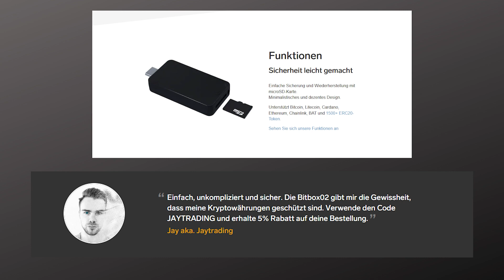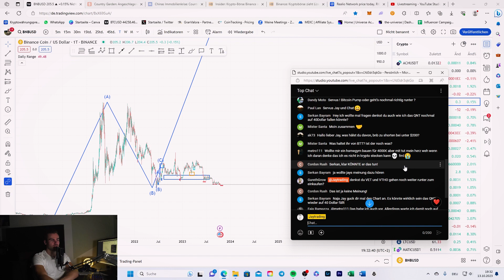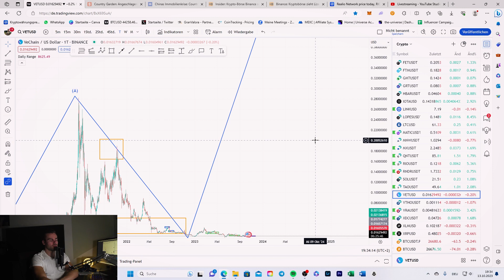Kryptosucht? Mache nicht diesen Fehler! | VET &VTHO - Gehts noch mal tiefer?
Timestamps:
00:00